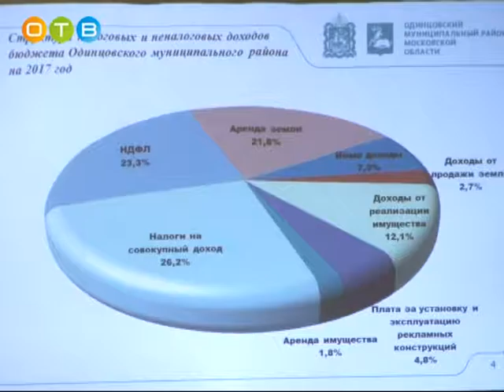Общественные слушания по проекту районного бюджета на 2017 год прошли в Одинцово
В обсуждении этого значимого финансового документа приняли участие руководители предприятий, главы поселений, депутаты, представители общественных организаций и средств массовой информации. На мероприятии побывала и наша съёмочная группа.